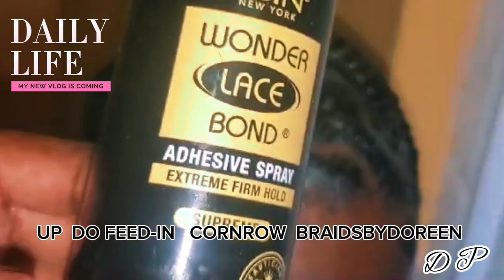HOW TO DO UP DO CORNROW BRAIDSBYDOREEN 🥰💛